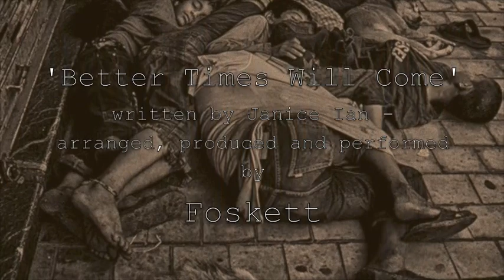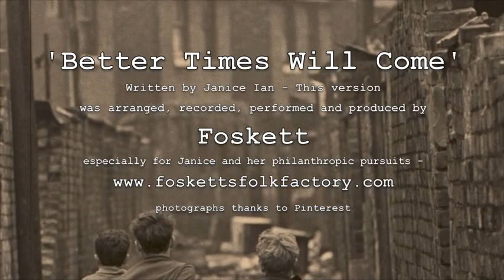Better Times Will Come - performed by Foskett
Janis Ian asked me to record a version of her new song 'Better Times Will Come' - so always being up for the challenge I got to work - I instantly got my head down because Janis has agreed to co-write and record a duet with me for my follow-up duets album and I'm mega excited about that.

But back to 'Better Times Will Come' - for me this song sounded like an old folk classic, an instant 'singalong' - I could hear it being sung in all the folk clubs for ever and a day, and more importantly the lyrical content resonated with today's problems that we are all trying to get our heads around.

I also created this accompanying video clip, using images of poverty and squalor in the north of England around the time of World War 2 and the following years. I used to play in dangerous and dilapidated, bombed out buildings with other children of that time - Also lest we forget, one or two images of suffering from generations gone by in other parts of the world.

Foskett